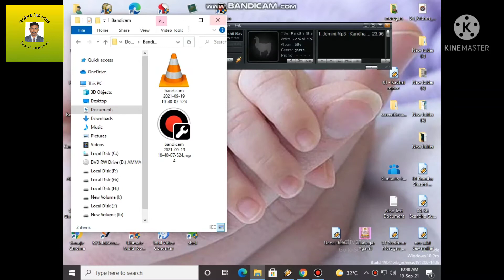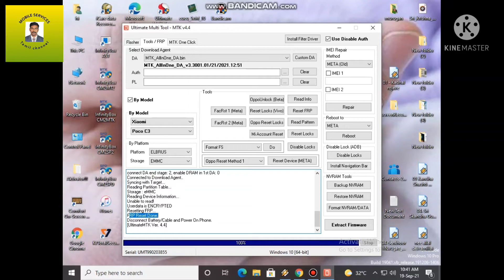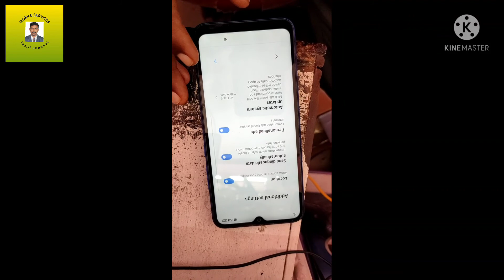poco c3 unlock umt